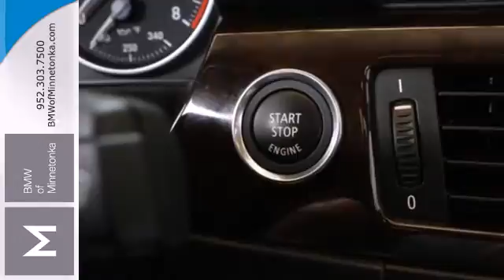2013 BMW 3 Series Minnetonka Minneapolis, MN #33862 - SOLD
Year: 2013
Make: BMW
Model: 3 Series
Trim: 2dr Cpe 328i xDrive AWD 3.0L I6
Engine: 3.0 L I6 Cyl.
Transmission: 6-Speed A/T
Color: Black Sapphire Metallic
Interior: Black
Mileage: 8485
Stock #: 33862

Address:
15802 Wayzata Blvd